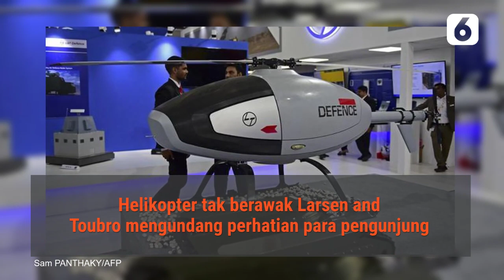India Pamerkan Rudal Jelajah hingga Jet Tempur di Defense Expo 2022 | Liputan6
Liputan6 - India Pamerkan Rudal Jelajah hingga Jet Tempur di Defense Expo 2022 | Liputan6

India memamerkan rudal jelajah supersonik Brahmos hingga jet tempur Rafale pada pameran Defense Expo 2022 di Gandhinagar. Pameran ini akan berlangsung selama lima hari.